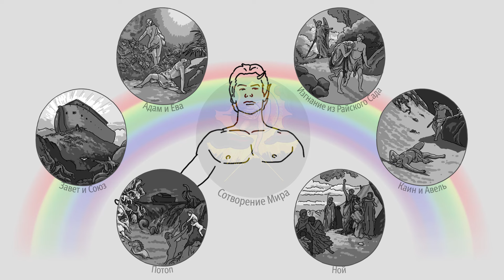Международный Проект «ГЕНЕЗИС» Израильского композитора Баруха Берлинера и продюсера Наума Слуцкера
Symphonic Poem for narrator and orchestra “Genesis” by Israeli composer, mathematician, philosopher and writer Baruch Berliner and producer NachumSlutzker is a unique and innovative synthesis of word, music and video art.

The work is based on the biblical story of the creation of the world, the leitmotif and the main philosophical thought, according to the author, is an equal opportunity for each person to make a choice between good and evil.
The symphonic poem consists of 7 parts. Each part tells about the events described in the Old Testament:

1) The Creation of the world;
2) Adam and Eve;
3) The Expulsion from Paradise;
4) Cain and Abel;
5) Noah;
6) The Flood;
7) TheTokenofCovenant.

The secret of success of “Genesis”is the lovely, melodious way in which the symphonic poem is composed interlacing with neo-classical harmony.

Therich inner content of the Biblical texts that remain forever universal and actual are read by a narrator and interlace with the beautiful music that conveys to theaudienceimages and pictures of ancient scriptures through musical expression.

The combination of the Biblical texts with the music is completed by a spectacular videoart that was created by the Israeli video-designer and animator Yaron Shin (Jewboy), fits exactly the music and the texts and gives an answer to the question why the audience as well as the critics accept the Poem with enthusiasm.

Under the conditions of modern uncertainty and disunity, international conflicts and tense situations, people increasingly need a common point of contact and support.

The problem of choosing between good and evil, crime and punishment is an issue that our society faces every day, and the function of art, among many other things, is to help a person think about the correctness of his or her choice, about striving for the best, sublime and beautiful, about humanism, kindness and tolerance.

Art is a kind of therapy, especially in difficult life situations. Art is beyond borders – it unites people and nations regardless of language, skin colour, nationality and politics, and in this sense, “Genesis” fulfills the mission as widely as possible.

The classic version of “Genesis” has already been performed on the stages of 31 countries of the world – USA, Israel, Europe and Asia – the list is extensive and constantly updated with new countries.

The musical language of the work is universal, and the texts of the Old Testament and the values they carry are generally acceptedand common to humanity as a whole.